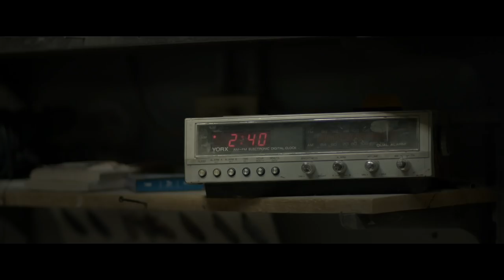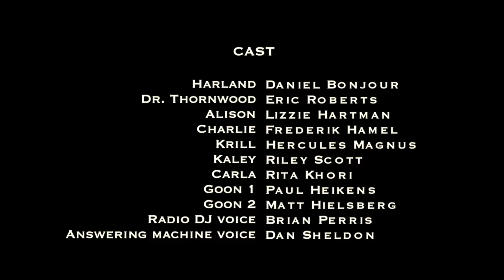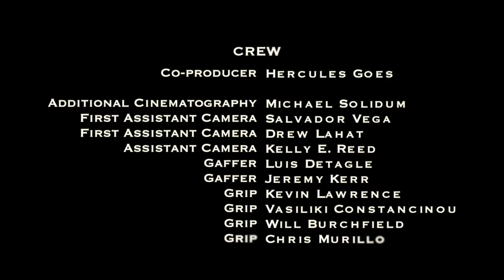THE WAY IT MELTS (SHORT FILM starring ERIC ROBERTS and DANIEL BONJOUR) SUSPENSE THRILLER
A paranoid schizophrenic struggles to decipher what is real from his imagination as he learns to cope with his illness.

               Written and Directed by:
DAN SHELDON
                           Starring:
DANIE BONJOUR and ERIC ROBERTS